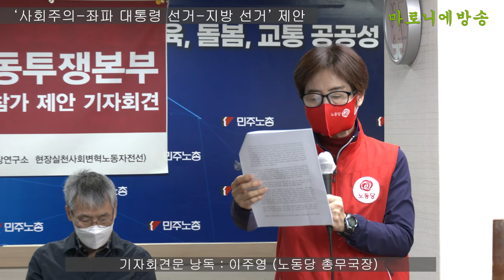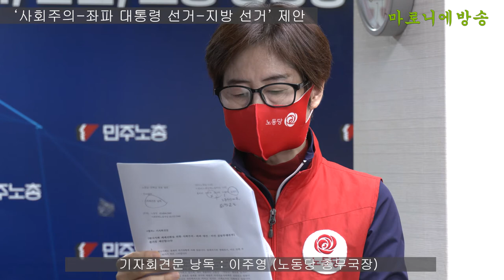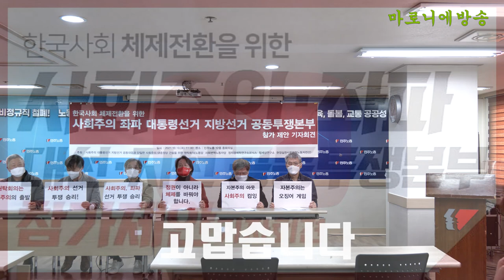[기자회견] 한국사회 체제전환을 위한 ‘사회주의 좌파 대통령 선거 지방 선거 공동투쟁본부’ 제안 / 장혜경, 현린, 이종회, 홍세화, 조희주, 강내희, 이을재, 김장민 외...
- [사회주의 대통령-지방선거 공동대응과 단일한 사회주의대중정당 건설을 위한 원탁회의](이하 원탁회의)는 2022년 대선-지선이라는 권력재편기를 맞아, 한국사회의 체제전환을 위한 정치운동을 본격화하기 위해, 사회주의-좌파 후보운동과 단일한 사회주의대중정당 건설을 위해 올 7월 7일부터 활동을 시작한 조직입니다.

원탁회의는 그동안 한국사회의 체제변혁을 논의하는 담론장으로 ‘2022년 대선, 한국사회 체제변혁을 말하다’연속토론회를 9월 19일부터 진행해왔으며, 사회주의-좌파후보운동을 추진하기 위한 논의를 진행해왔습니다.

이에 원탁회의는 10월 19일 기자회견을 통해, 한국사회의 모든 사회주의-좌파세력과 투쟁하는 노동자민중, 그리고 한국사회가 근본적으로 바뀌길 바라는 모든 사람들이 [사회주의-좌파 대선-지선 공동투쟁본부] 건설에 함께하여,‘사회주의-좌파 후보운동’을 같이 전개해 나가길 바랍니다.

《"한국사회 체제전환을 위한 사회주의·좌파 대선·지선 공동투쟁본부" 참가를 제안합니다!》

1.
지금 한국사회는 총체적 위기상황에 처해 있습니다. 경제위기와 생태위기, 이로 인한 우리 삶의 위기가 바로 그것입니다.
한국경제는 IMF 외환위기, 2008년 글로벌 금융위기 이어 코로나19 경제위기를 겪고 있습니다. 과거 두 차례의 경제위기 극복이 노동자민중의 희생에 기초해 이뤄지고 있듯이, 최근 펜데믹으로 인한 경제위기 역시 노동자민중의 일방적 희생을 낳고 있습니다. 더 근본적인 문제는 한국경제가 성장해도 우리의 삶은 나아지지 않는다는 점입니다. '고용 없는 성장'이 지속하고 있으며, 새로 창출되는 고용은 '저임금·불안정 일자리' 뿐입니다.경제성장의 과실은 경제를 장악한 재벌과 자산소유자에게만 집중되고 있습니다. 재벌의 사내유보금은 천문학적으로 커지고 있지만, 가게소득은 악화하고 있습니다. 자산 격차는 코로나19 펜데믹 이후 더욱 커지고 있습니다.
경제가 성장해도 자본과 자산 소유자의 부(富)만 늘어날 뿐, 경제 불평등과 빈곤은 나날이 심화하고 있습니다. 이는 자본주의에서 경제위기는 반복될 수밖에 없으며, '파이를 키워 나눈다'라는 자본주의 경제논리는 파국을 맞았음을 말해줍니다. 따라서 '소수 재벌과 자산 불로소득자를 위한 경제'를 '모든 사회구성원의 인간다운 삶을 보장하는 경제'로 체제를 바꾸지 않는 한 경제위기와 노동의 위기를 극복할 수 없습니다.
기후위기·생태위기 역시 심각합니다. 생태파괴의 결과로 코로나19 바이러스와 같은 인수공통감염병의 주기적 창궐이라는 위험 앞에 놓였고, 기후재앙도 전 세계를 엄습하고 있습니다. 그런데 코로나19 펜데믹이 그렇듯, 기후위기의 피해 역시 차별적으로 작동하고 있습니다. 기후위기의 주범은 소수의 역사적 탄소 다배출국과 화석연료를 많이 사용한 대자본임에도 불구하고, 제3세계국가와 노동자민중은 기후위기로 생존의 위기에 몰리고 있습니다. 부를 독점하여 경제적 불평등체제를 낳은 주범이 지구위기의 주범이기도 하다는 사실은 불평등체제와 기후위기가 동전의 양면이라는 점을 말해주는 것이자, 기후위기가 자본주의의 결과라는 것을 말해주는 것입니다. 즉 자본주의는 더 많은 이윤을 위해 더 많이 생산하고 노동자를 더 많이 착취하며, 생태계의 자정능력이 감당할 수 없을 정도로 자연을 수탈하는 체제입니다.
이는 기업 주도의 녹색산업 창출이나, 착한 소비자 운동으로는 기후위기와 생태파괴를 극복할 수 없다는 것을 말해줍니다. 생명과 생태파괴의 대재앙을 불러올 핵발전도 기후 위기의 대안이 결단코 아닙니다. 기약 없는 탄소배출저감 기술 발전과 시장규제를 통해 이루겠다는 탄소중립은 독점자본의 지상 이윤을 보장하기 위한 거짓과 기만의 방식일 뿐입니다. 과생산-과소비로 낭비되는 물자와 자원은 생산량의 30% 가깝고 이를 필요한 만큼, 계획한 만큼만 줄여도 탄소배출량의 30% 이상을 줄일 수 있습니다.
따라서 '더 많은 이윤-더 많은 생산-더 많은 소비'를 하면 '더 많은 노동-더 많은 자연수탈'에 의해 지탱되는 자본주의를 '필요한 만큼 계획적으로 생산하고 소비'하며, '더 적은 노동으로 자연과 공존하는 생태사회'로 전환해야 합니다.
위기는 경제 불평등의 심화와 생태위기에 그치지 않습니다. 코로나19로 '공적 역할'의 중요성이 커지고 있음에도 불구하고, 한국사회는 여전히 의료-주택-교육-돌봄의 영역이 시장에 맡겨져 있어, 존엄한 삶을 누릴 권리를 보장받지 못하고 있습니다. 한반도 정전체제와 미·중 패권경쟁의 심화로 한반도 평화는 아직도 염원으로만 남아 있습니다. 또한 여성, 성 소수자, 장애인, 이주민, 청소년 등 사회적 소수자들은 인간다운 삶을 누릴 권리를 얻지 못한 채, 차별과 배제를 넘어 '혐오'의 대상으로까지 되고 있습니다. 한국사회를 지배하는 '가치관'의 위기도 심각합니다. 사다리 꼭대기에 오르기 위한 치열한 경쟁논리와 이를 뒷받침하는 공정성이 유일한 정의인양 외쳐지고 있습니다.
이제 뒤엎어야 합니다. 우리의 삶이 자본의 돈벌이에 내맡겨지지 않고 사회와 국가가 책임지고 존엄한 삶을 보장하는 사회, 인간과 자연이 공존하는 생태사회, 차별과 배제·혐오가 없는 평등한 연대사회, 핵과 전쟁위기 없는 평화로운 한반도를 만들어야 합니다.

2.
2022년은 대통령 선거와 지방선거가 연이어 있는 해입니다. 특히 2022년 대선은 문재인정부에 대한 평가를 넘어 코로나19를 계기로 부각된 한국사회 전환의 방향을 둘러싼 각 정치세력의 대격돌이 벌어지는 장입니다.
한국사회 전환의 방향과 주체를 둘러싼 각축에 사회주의·좌파세력과 노동자민중은 투쟁과 함께 적극 나서야 합니다. 민주당과 국민의힘 같은 보수 기득권 정당은 경제위기-생태위기-삶의 위기를 낳은 공범으로 이를 해결할 의지도, 능력도 없습니다. 한국사회의 대전환을 말하지만, 현재 한국사회를 좀 고쳐 쓰자는 소위 '진보정치'로는 한국사회의 총체적 위기를 근본적으로 해결할 수 없습니다. 오직 '자본주의 너머'를 현실로 만들고 이를 향해 투쟁할 때 '삶의 위기와 생태위기'를 극복할 수 있습니다.
'정권이 아니라 체제'를 바꿔야 합니다. 한국사회 대전환의 주체는 자본도, 국가도 아닌 바로 우리 노동자민중이 되어야 합니다. 체제전환의 대안정치로서 사회주의 정치운동이 본격화되어야 합니다. 이것이 '사회주의 대통령·지방선거 공동대응과 단일한 사회주의 대중정당 건설을 위한 원탁회의'(이하 원탁회의)가 출범한 이유입니다.

3.
한국사회 체제전환을 위한 정치운동을 본격화하기 위해, 원탁회의는 모든 사회주의·좌파세력과 투쟁하는 노동자민중에게 (가칭)'한국사회 체제 전환을 위한 사회주의·좌파 대선·지선 공동투쟁본부'(이하 공투본) 건설에 함께할 것을 적극 제안합니다.
체제변혁을 위해 활동하는 사회주의·좌파세력들, 장시간 노동-불안정노동체제를 끝내기 위해 투쟁하는 노동자들, '기후위기가 아니라 체제전환'을 외치면 싸우는 기후정의운동 주체들, 여성억압과 차별에 맞서 싸우며 여성노동의 가치화를 위해 투쟁하는 여성들, '평등은 민주주의 기초'라고 외치는 모든 소수자, 세대가 아니라 체제가 문제라며 투쟁하는 청년들, 주거·의료·교육·교통·통신의 공공무상체계를 염원하는 모든이가 공투본에 동참하길 바랍니다.
원탁회의는 오늘 '공투본 참가 제안기자회견'을 시작으로 11월 초 전국 공동투쟁본부 출범식을 갖고, 함께 한 세력들과 함께 열린 태도로 대선후보 공약을 준비해 나갈 계획입니다. 더불어 '대선후보, 우리가 정한다'라는 기치 아래 사회주의·좌파 노동자·민중 후보 선출을 위한 '선거인단'을 대대적으로 모집해 힘께할 것입니다. 또한, 공투본을 한국사회 체제전환을 위한 주요 요구와 의제를 쟁취하기 위한 운동의 주체로 세워가고자 합니다.
절망과 각자도생을 강요하는 사회를 희망과 연대가 숨 쉬는 사회로 바꿔나갈 힘은 바로 민중에게 있습니다. 자본주의가 낳은 총체적 삶의 위기를 극복하는 길은 바로 자본주의를 넘어 근본적 체제변혁을 꿈꾸고 이를 위해 투쟁하는 우리에게 있습니다. 선거 공투본과 선거인단 참여를 통해, 체제전환의 정치·사회주의 정치를 함께 열어갑시다. 절망의 현실을 희망의 정치로 승화시킬 가슴 벅찬 길에 함께 합시다.

2021년 10월 19일
사회주의 대통령·지방선거 공동대응과 단일한 사회주의대중정당 건설을 위한 원탁회의(노동당, 사회변혁노동자당, 정치경제학연구소 프닉스, 참세상연구소, 현장실천사회변혁노동자전선)